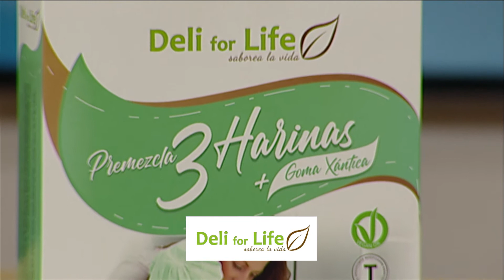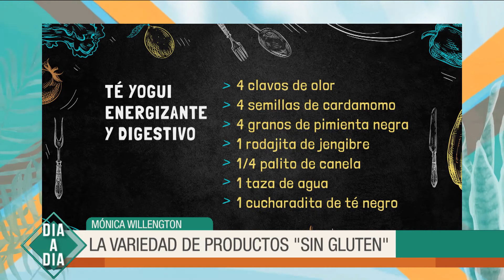Vivir sin gluten: Cómo llevar una alimentación saludable